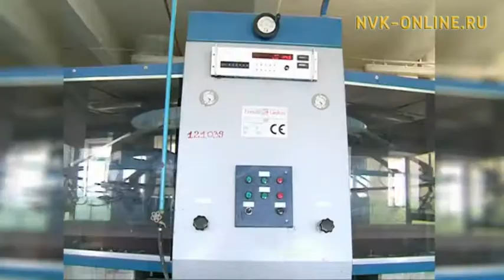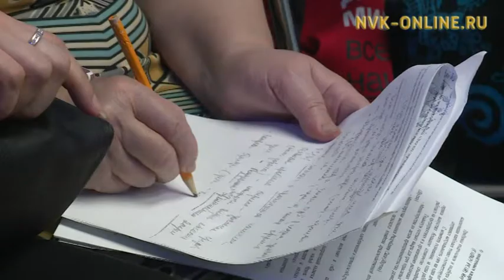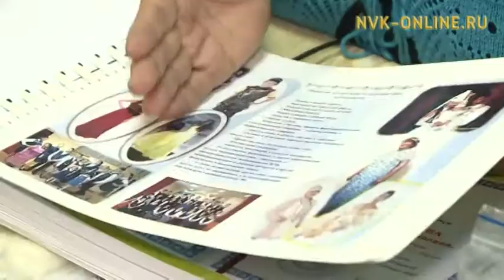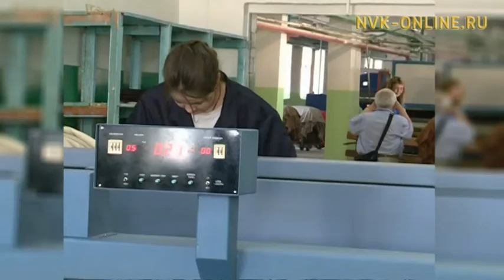Саха сиригэр чэпчэки промышленность сайдар кыахтаах дуо